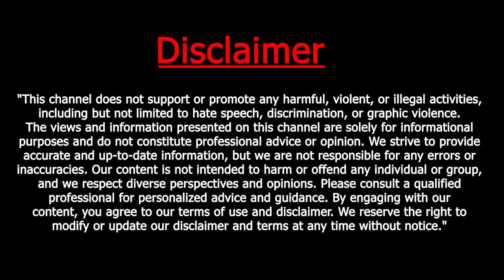Red Road Accident: Car Overturns, Two Women Injured, Traffic Disrupted.